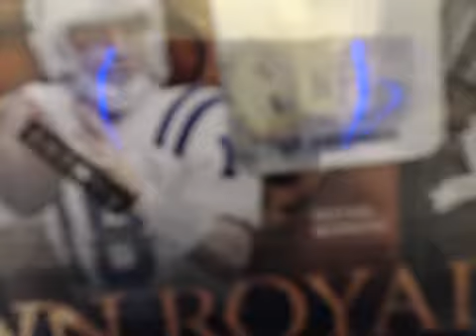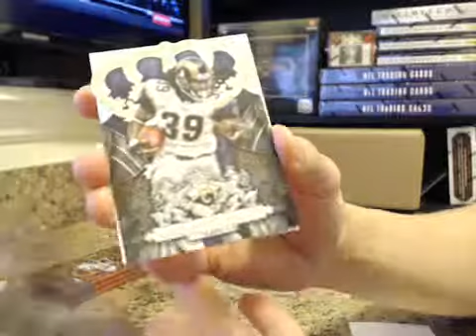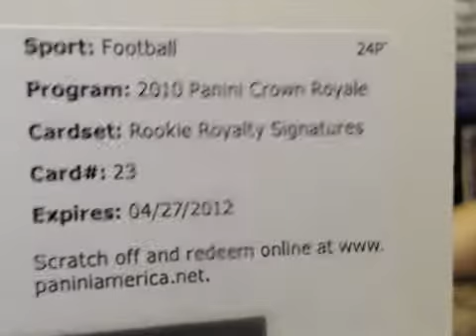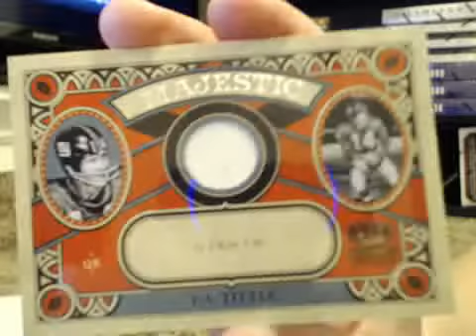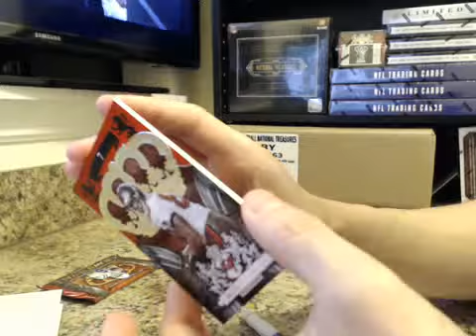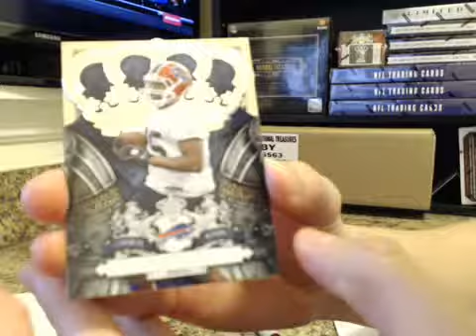2010 Panini Crown Royale Football Hobby Box for THAIGUY87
Thanks Vinny!